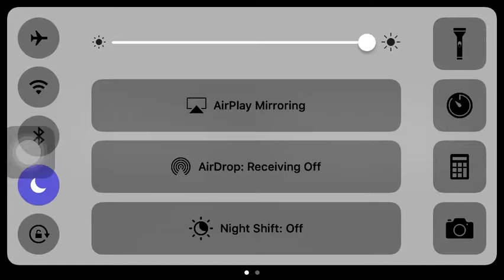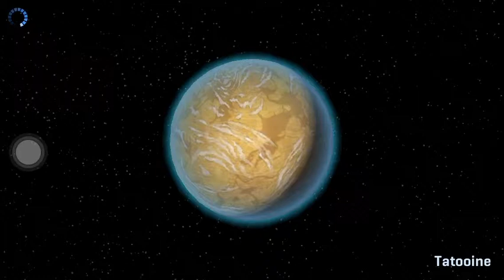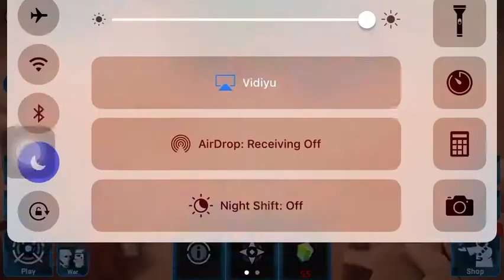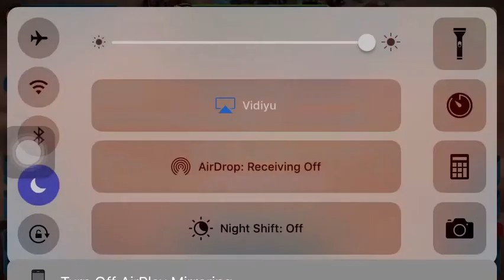Star Wars Commander | Episode 16 - Shields and rockets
Today we do lots of attack and defense missions and try out our new shield generator.